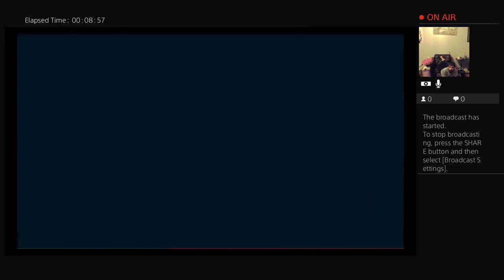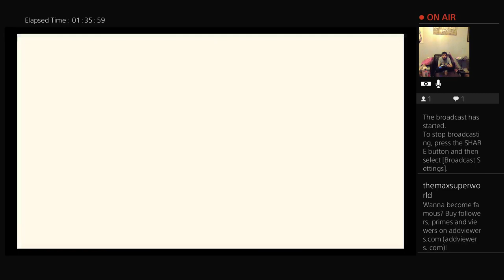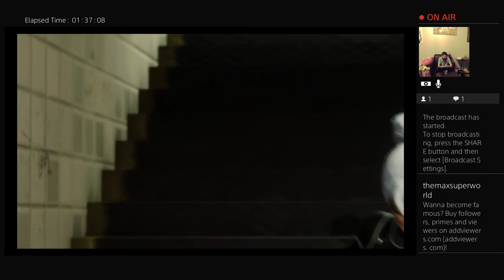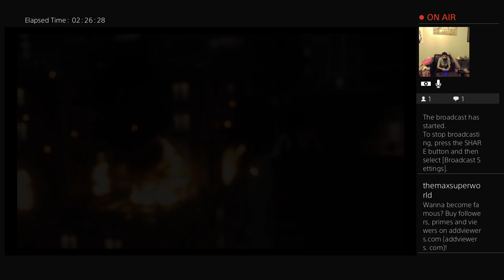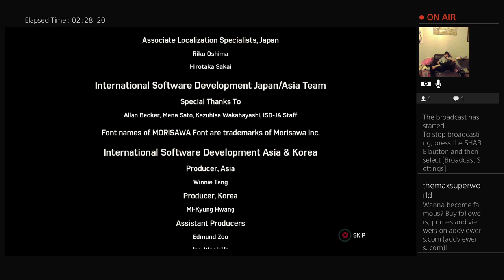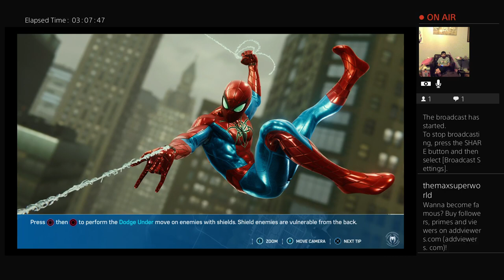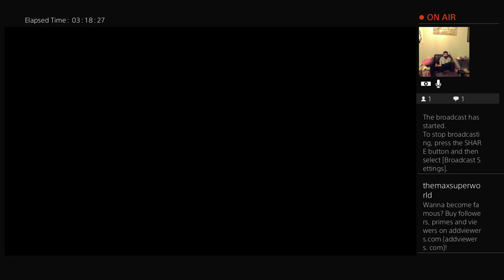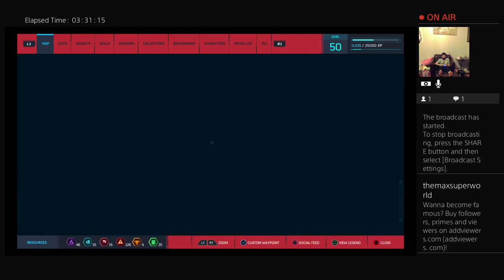S5 Episode 21 Spiderman TookyBalbrenz Live Broadcast (18+)